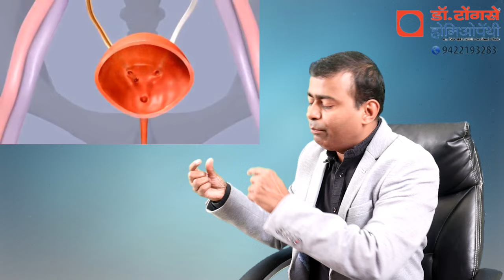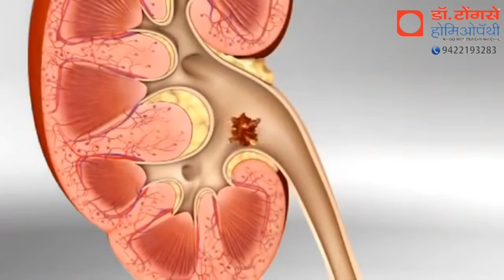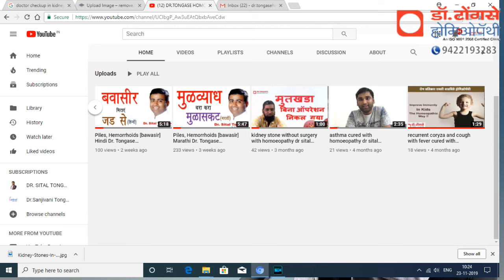क्यों होता है अनसहा दर्द किडनी स्टोन से (Hindi) Why Severe Pain in Kidney Stone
किडनी स्टोन से होने वाला असहनीय दर्द! इस वीडियो में जानें क्यों होता है यह दर्द और कैसे पाएं राहत। किडनी स्टोन की पूरी जानकारी के लिए अभी देखें।